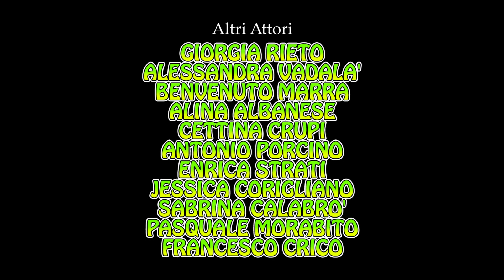Aldo al Quadrato - KARAOKE & CARABINERA (ndi futtimu ra quarantena) - Parodia Karaoke.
Per realizzare la parodia di questa estate ci siamo ispirati a Karaoke dei Boomdabash e AlessandraAmoroso ed è uscita fuori KAROKE & CARABINERA! Speriamo vi piaccia!